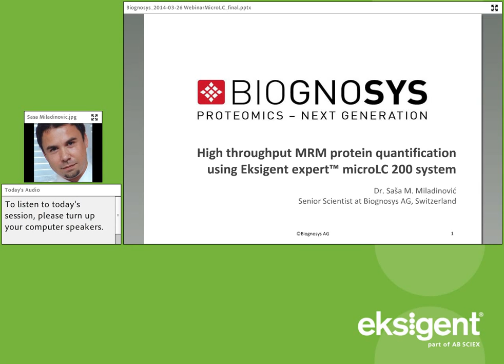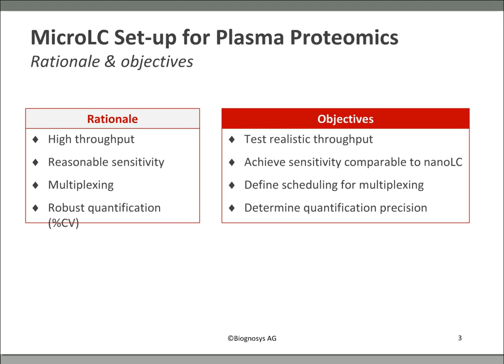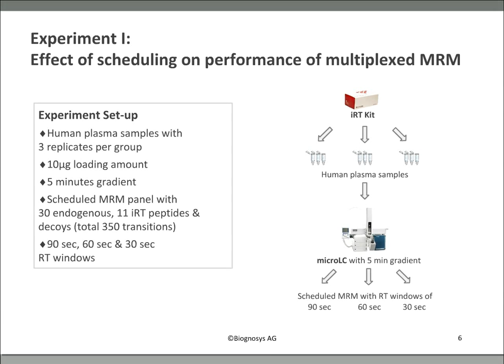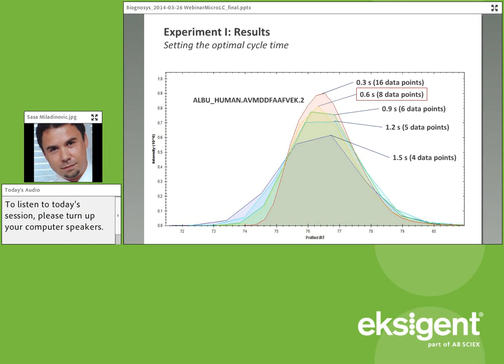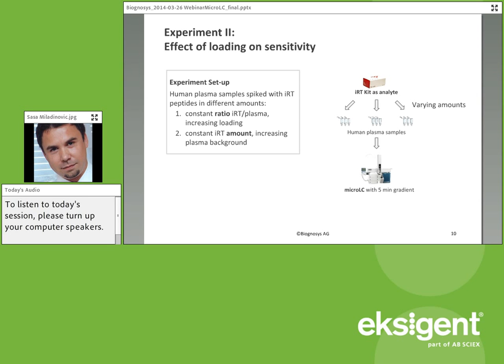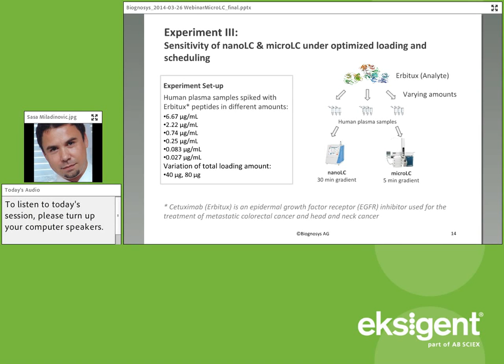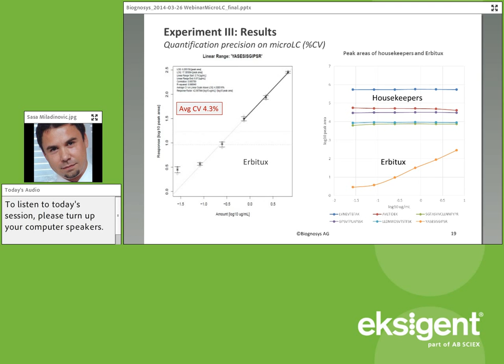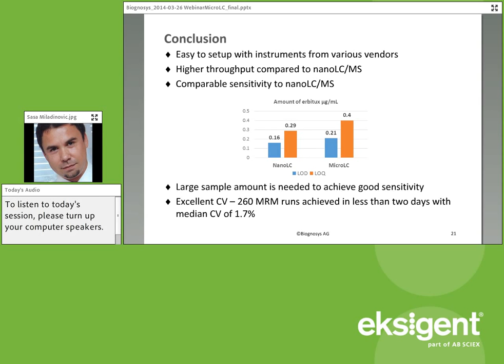High throughput MRM protein quantification using microLC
Dr. Saša M. Miladinović, Senior Scientist, Biognosys AG

In this webinar, you will learn:

-How peptide quantitation throughput can be improved using micro LC/MS/MS
-How one can achieve sensitivities closer to nano LC/MS/MS with much higher robustness
-How internal standard peptides can be used to maximize accuracy